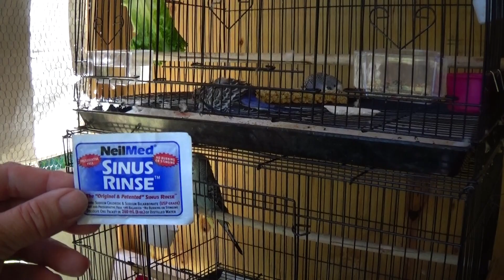#21 Keeping and Handling: MEDICAL EMERGENCIES!!! (first aid for budgies)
the shit hit the fan last night!!! scratched and scabbed head, egg bound hen, and injured baby.